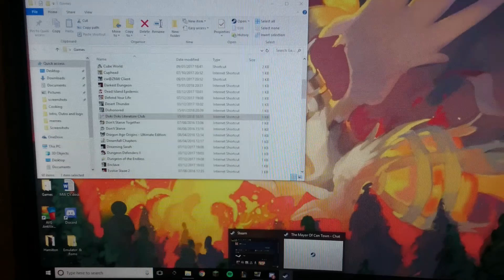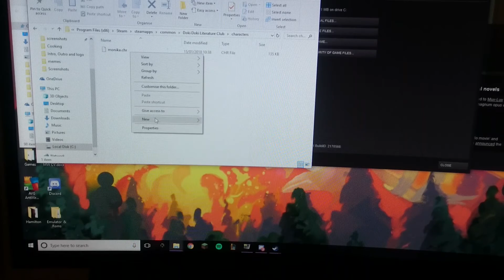Doki Doki Literature Club #23 - Deletion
Hi Guys! Welcome to more DDLC!
In this episode we delete the crazy lady!
We are two weird girls who enjoy miserably failing at games!